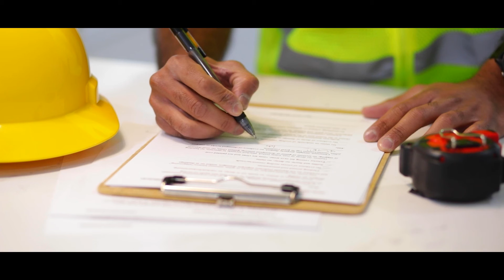വ്യാപാരി വ്യവസായി ഏകോപന സമിതി പോസ്റ്റ് ഓഫീസ് ധർണ്ണ 29ന് | DWANI ONLINE